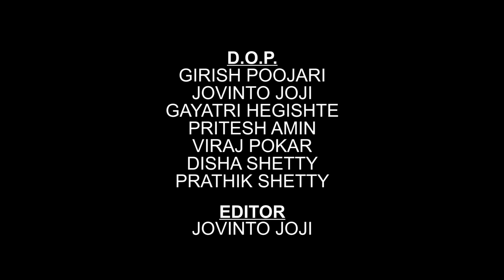TALENT HUNT 2k17 AFTERMOVIE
TALENT HUNT 2k17 AFTERMOVIE 26th - 29th JULY 2017
S. M. SHETTY COLLEGE, POWAI.